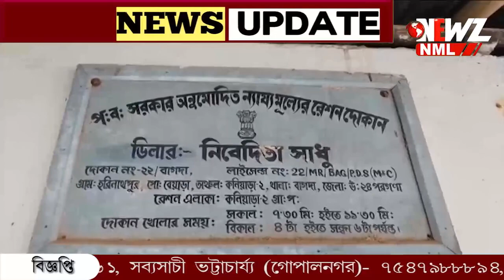ওজনে কম, কোথায় যাচ্ছে রেশনের চাল, আটা?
ওজনে কম, কোথায় যাচ্ছে রেশনের চাল, আটা?  গ্রাহকদের চাপে সত্যি বললেন ডিলারের ছেলে। বাগদার রেশন দোকান সিল করল খাদ্যদপ্তর।